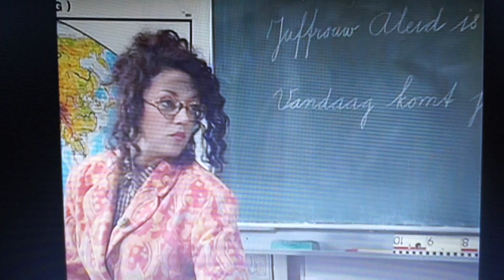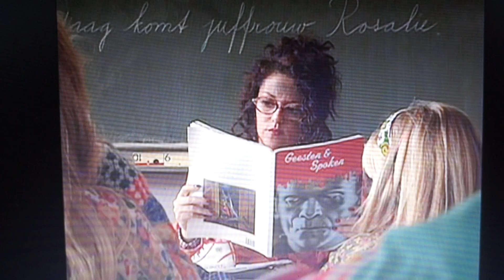Kinderen voor kinderen met Silvia Millecam en de kinderen met de liederen jaar 1992 dertiende editie